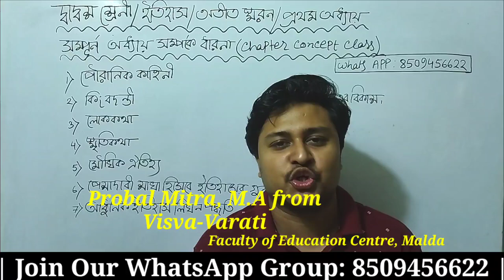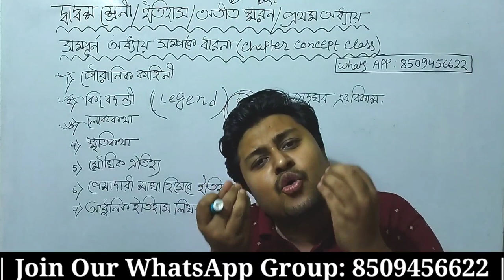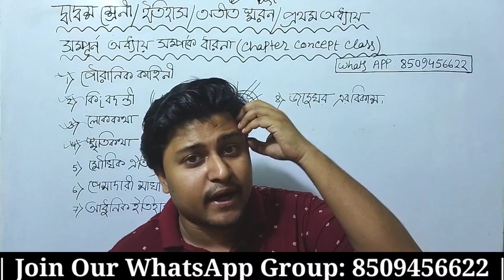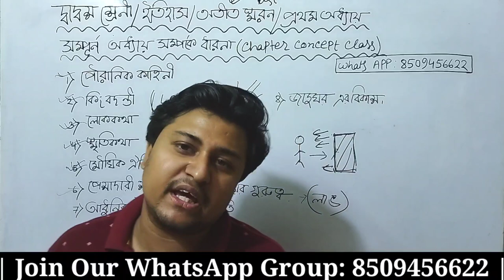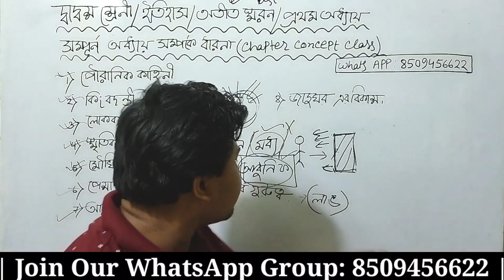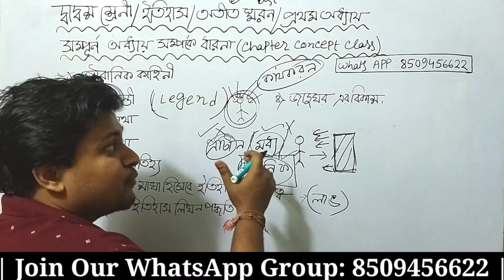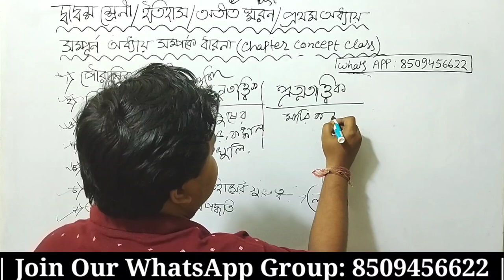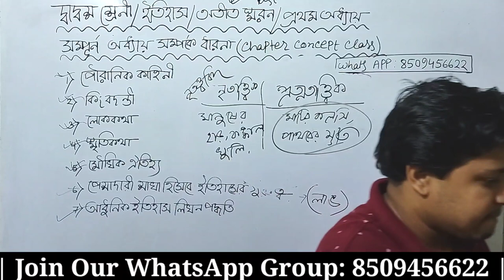Class 12 History 1st Chapter 2025|| HS 2025 History 1st Chapter||Class 12 History Chapter 1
💥 এটি শুধুমাত্র (2024-25) দ্বাদশ শ্রেণির জন্য অ্যাডমিশন গ্রুপ।
🔵 তোমাদের বিষয়ভিত্তিক মেইন গ্রুপ আলাদা রয়েছে। মেইন গ্রুপে যুক্ত হওয়ার জন্য তোমরা লিখে পাঠাও ইনবক্সে:
তোমার নাম:
ক্লাস:
বিষয়:
জেলা:
💥 তোমরা আমাদের এখানে শিক্ষাবিজ্ঞান (EDUCATION), সমাজবিজ্ঞান (SOCIOLOGY), ইতিহাস (HISTORY), রাষ্ট্রবিজ্ঞান (POLITICAL SCIENCE), ভূগোল (GEOGRAPHY), দর্শন (PHILOSOPHY), সংস্কৃত (SANSKRIT), বাংলা(BENGALI), ইংরেজি (ENGLISH), কম্পিউটার অ্যাপ্লিকেশন (COMPUTER APPLICATION) বিষয়ের দক্ষ ও অভিজ্ঞ শিক্ষক দ্বারা ক্লাস পেয়ে যাবে।
💥 প্রয়োজনে অভিভাবকসহ তোমরা কল করে সরাসরি যোগাযোগ করতে পারো এই নাম্বারে : 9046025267 / 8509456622

✅ আমাদের টেলিগ্রাম ও ফেসবুক সহ বিভিন্ন গ্রুপ গুলোতে যুক্ত হওয়ার জন্য উপরের দেওয়া লিংক গুলোতে ক্লিক করে যুক্ত হয়ে যাও। যুক্ত হলেই তোমরা বিভিন্ন বিষয় ভিত্তিক মক টেস্ট দিতে পারবে এবং বিভিন্ন বিষয় ভিত্তিক নোটস পাবে ।